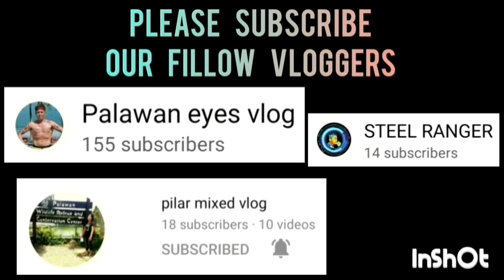DBAO SUNS VS COMELEC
DBAO SUNS VS COMELEC GAME HIGHLIGHTS | INTEGRATED BAR OF THE PHILIPPINES INVITATIONAL BASKETBALL TOURNAMENT 2023 AT PAUL MICHAEL INTERPRISE COVERED COURT | BRGY. STA MONICA PPC | MARCH 24,2023